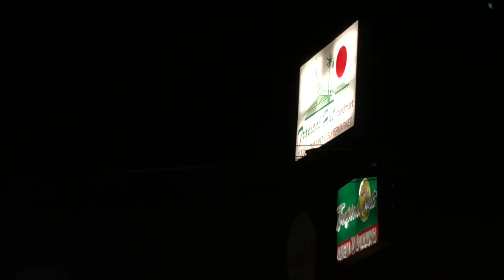DIARY OF A TITA OF MANILA : AQUANET Hairspray! Me the TITA ReVisits Parañaque / TROPICAL HUT